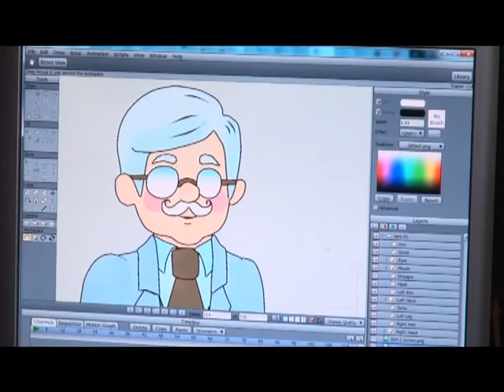Человек в городе 27.01.17